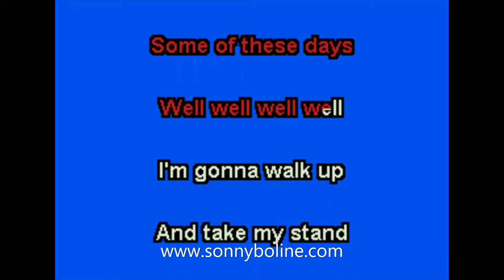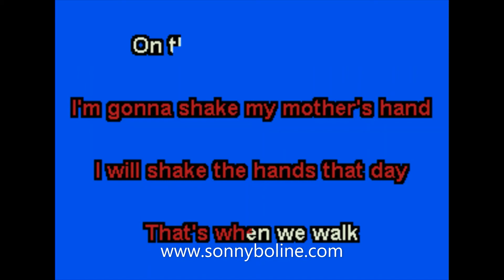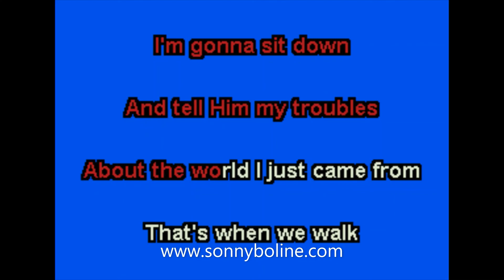MILKY WHITE WAY